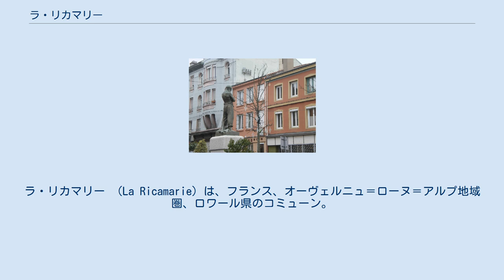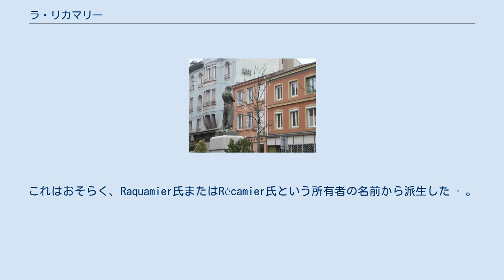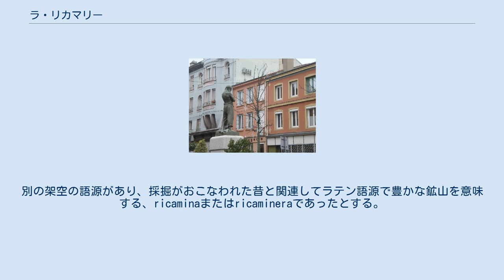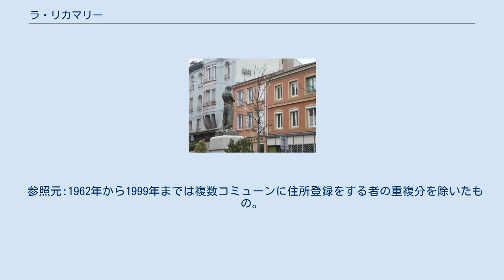ラ・リカマリー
ラ・リカマリー （La Ricamarie）は、フランス、オーヴェルニュ＝ローヌ＝アルプ地域圏、ロワール県のコミューン。
 ラ・リカマリーはオンデーヌ川谷に位置する。
コミューン役場の標高は580mである。
コミューンは県の南部に位置し、ピラ山地と境界を接し、オート＝ロワール県に近い。
コミューンの土地は、ロワールの石炭盆地の上に位置している。
 コミューンを2本の高速道路が通る。
1つは国道88号線でサンテティエンヌ都市圏の町フィルミニーからル・ピュイ＝アン＝ヴレの間を走り、もう1つはオートルート A72（ロアンヌからクレルモン＝フェラン間）の代替ルートである県道201号線で、国道88号線へ向かいコミューン内のインターチェンジで交差する。
 TERローヌ・アルプの路線が停車するラ・リカマリー駅がある。
 現代に入ってから行われた事業と発展は、産業と石炭鉱業の確立と一致して行われたが、おそらく古代の定住地の全てか一部を破壊してしまった。
ブテオン（Bouthéon）という古いオッピドゥムの存在は、位置が未確認であり、現在もどのような考古学研究においても確認がされていない説となっている。
現在のラ・ロミエール地区は、リヨンからル・ピュイ＝アン＝ヴレへの道をつなぐ古い巡礼路la Via romipedum a Lugduno ad Podiumに位置していた。
 14世紀、現在のコミューンの面積内にあった病院について言及されている。
 15世紀までこの地はティルガルヌ（Tiregarne）と呼ばれていた。
その後Rycamarie、そしてRicamarieとなった。
これはおそらく、Raquamier氏またはRécamier氏という所有者の名前から派生した · 。
別の架空の語源があり、採掘がおこなわれた昔と関連してラテン語源で豊かな鉱山を意味する、ricaminaまたはricamineraであったとする。
 1711年まで、ラ・リカマリーの教区はサンテティエンヌ教区に依存していた。
 ラ・リカマリーがコミューンとなったのは1843年である。
 主に原始の産業であったのは、オンデーヌ流域に根を下ろしていた鍛冶場、ラ・リカマリーの開発分野の元となった炭鉱であった。
1709年には既に3か所の鉱山があり、1843年のコミューンには鉱山会社4社があって、1841年以来、1つの地元有力者の管理下にあった。
 ロワール川とローヌ川、そしてリヨンとル・ピュイ＝アン＝ヴレという2本の通信軸の交差地点にあったラ・リカマリーは、ヴァルブノイト（現在はサンテティエンヌの地区）、サン・ジュネスト・マリフォー、モントー、ル・シャンボン＝フジュロルの間で分割された。
19世紀半ばのこうした状況が、人や鉄道貨物の管理を困難にし、独立してコミューンとなることを決定させた。
 ラ・リカマリーは、自らの生活と労働環境の改善を求めるフランス人鉱山労働者たちの闘争の中心地だった。
1869年6月16日、ブリュレという場所で、最も重要な事件が起きた。
第4歩兵連隊は、ブリュレの涸れ谷に集まった群衆に向けて発砲したのである。
ブリュレの銃撃では、生後16か月の幼児を含む14人が死亡し、大勢の負傷者が出た。
1869年10月、アヴェロン県のオバン炭鉱で同様の事件があり、14人が殺害された。
1999年までEHESS/Cassini、2006年以降INSEE。